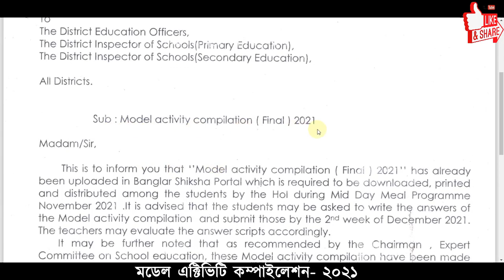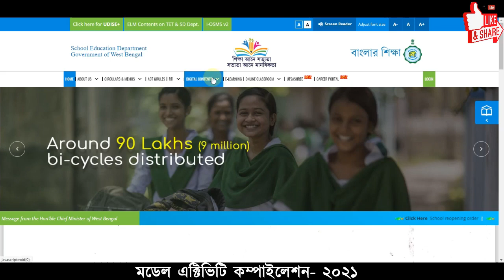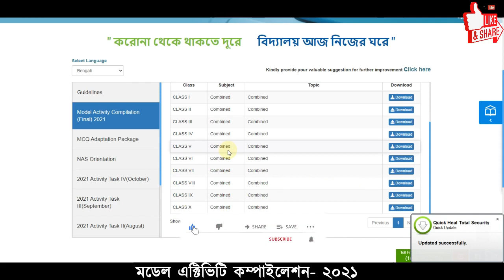🔥 প্রথম থেকে দশম শ্রেণির ফাইনাল পরীক্ষা সংক্রান্ত একটি গুরুত্বপূর্ণ অর্ডার / Final Model Activity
প্রথম থেকে দশম শ্রেণির ফাইনাল পরীক্ষা সংক্রান্ত একটি গুরুত্বপূর্ণ অর্ডার / Final Model Activity Task
Model Activity task compilation Date
Final exam date West Bengal
Final exam West Bengal